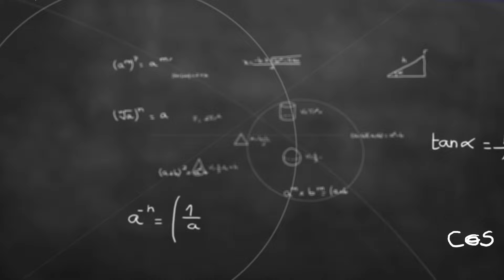YÜZLEŞMEK ŞİFADIR - Kendimizle Yüzleşmek - Korkularımızla Yüzleşmek - Yüzleşmekten Korkma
YÜZLEŞMEK ŞİFADIR - Kendimizle Yüzleşmek - Korkularımızla Yüzleşmek, Sorunlarımız ile Yüzleşmek ve Sorunların Çözümü için eler yapabiliriz ? sorunlarımızdan kaçmak, korkularımızdan uzak durmak gerçekten çözüm oluyor mu ?

Uzun yıllardır içinde bulunduğum E-Ticaret, Seo, Web Tasarım, Wordpress, UX Tasarım, Blog yazarlığı, Dijital Pazarlama, Sosyal Medya ve Kişisel Gelişim, Sürdürülebilir İş Modeli konuları hakkında eğitici ve ögretici videolar hazırlayarak tecrübe ve birikimlerimi sizlerle paylaşıyorum.

Para için değil, başarmak için mücadele ediyorum, arkama dönüp baktığımda güzel işler biriktirmek güzel anıları hatırlamak, iyi bir yol arkadaşı olmak için çalışıyorum.

Youtube kanalımda videolarımda, Spotify ve Apple üzerinde Podcastlerim de, Diğer dijital mecralarda dijital içeriklerimde ve yeni çıkacak olan kitabımda görüşmek ve sohbete devam edebilmek, tecrübe ve birikimlerimi sizlerle paylaşabilmek dileğiyle.

Bilgi paylaştıkça çoğalan bereketli bir üründür sermayesi insan, etki alanı insanlıktır.

İnsana ve hayata dair ne varsa yaşamayı asla ihmal etmeyin.

Okuyun ! yaşayın ! sokağa inin ! hayat sokakta.